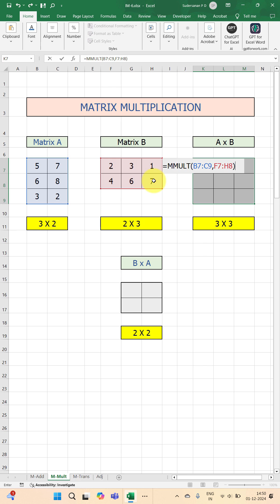Matrix multiplication in Excel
Want to perform matrix multiplication in Excel. In this quick tutorial, I'll show you how to multiply matrices using simple Excel function.